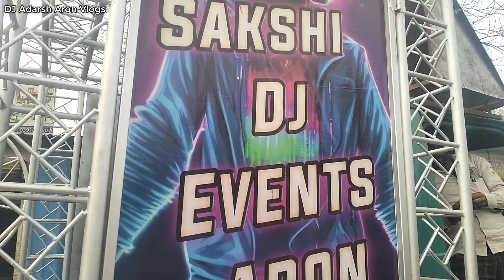Complete Dj Setup 407 Pickup Me Dj Set Pending Cooler Redium Full Dj Setup | Sakshi Dj Aron - Guna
Dj Adarsh Aron Vlogs

Hi Friends I Am Adarsh Chandel Aron Dist Guna Madhya Pradesh India 🇮🇳

Video Shoot - Dj Adarsh King Aron
Video Edit - Adarsh Chandel

Complete Dj Setup 407 Pickup Me Set Pending Cooler Redium Full Dj Setup | Sakshi Dj Aron - Guna

Dj Name - Sakshi Dj Events Aron

KeyBoard:---
dj trilla me setup koise karte hain
pickup dj setup
8 bass 4 top dj setup pickup looding
dj operator kaise kcre laptop
dj kaise bajoye
Dj Adarsh King Aron
2 bass 2 top dj setup price
dj Mixer setting
2 boss 4 top dj setup connection
8 bass 4 top dj setup connection
dj setup price
2 bass 2 top dj connection keise kare
dj crossover setting
dj connection in telugu
dj setup kincognitoe hain
dg connection
dj loading koise
dj locding kaise karte hain
dj locding kaise hote hai
dj loading kaise karta hai
dj loading kaise kiya jato hai
dj locding koise kare
dj loading kaise karte hain dikhaiye
dj loading kaise
dj looding kaise bancte hain
djsetkaisekartehai
RCF Box Cabinet Making
dj music box cabinet
dj song
dj sound boxKare
dj anmol guna
Dj deepu king guna
PiCkup मे Dj Setup कैसे Set Kare
Dj setup 4 bass 4 top
Pickup dj kaise banate hain
Pickup dj loading setup
Pickup dj pickup dj
Pickup me dj kaise load karte hain
Rcf cabinet 15 inch
box competition
dj box kaise banaen
dj setup
full dj setup
4 bass 4 top dj setup pickup loading

                  🙏एक बार सेवा का मोका जरूर दे 🙏